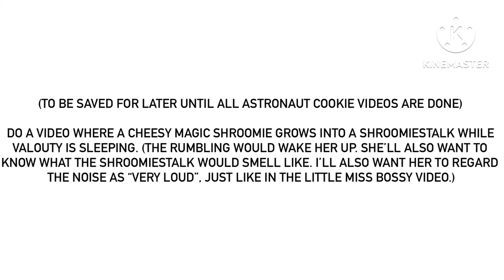Another For @MrMenFan677 To Be Saved For Later, For The Hundredth Time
(Not really the hundredth time, but it’s what it feels like somehow.) Also, aside from making the Shroomiestalk its actual size AGAIN (which is highly required), you know PERFECTLY WELL what character I’m talking about because your DeviantArt account has a deviation of her in your favourites. Typically, use this sprite (Oh, and the voice should be the same as Frilled Jellyfish Cookie’s.)